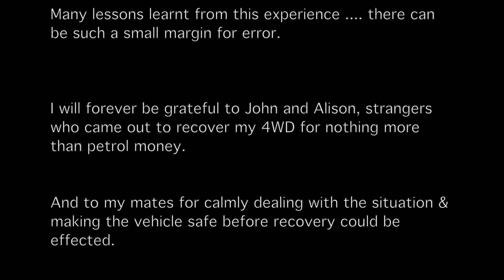Challenging 4WD Recovery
Many lessons learnt from this experience there can be such a small margin for error.

I will forever be grateful to John and Alison, strangers who came out to recover my 4WD for nothing more than petrol money.

And to my mates for calmly dealing with the situation & making the vehicle safe before recovery could be effected.

I will be running a winch before tackling this type of track again.

Monsta MTs in 265/60/R18